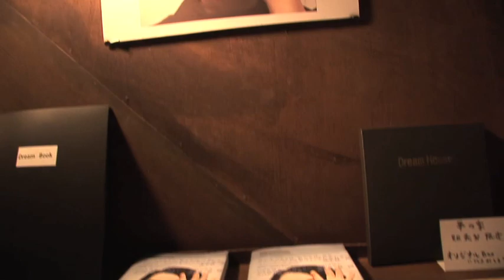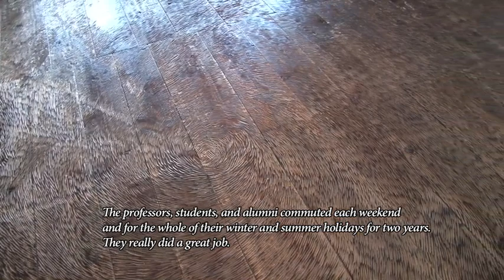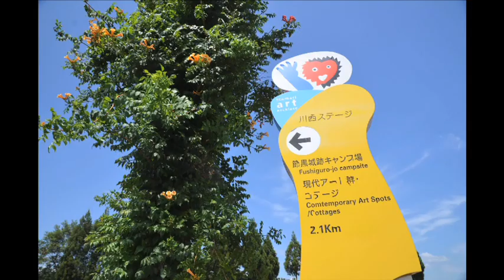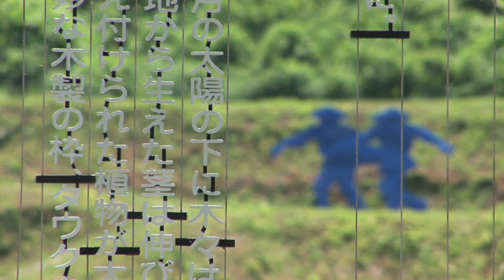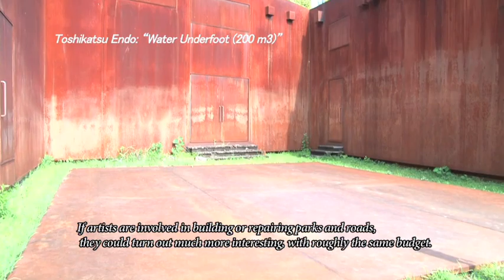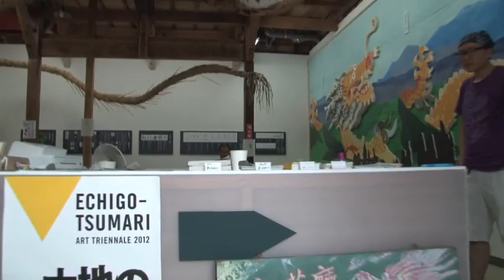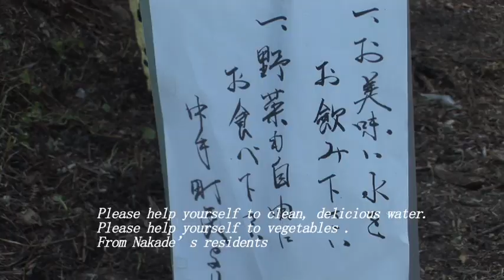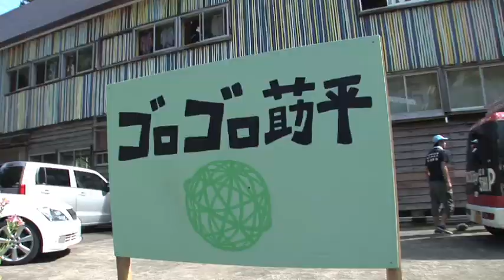Fram Kitagawa Presents: Echigo-Tsumari Art Triennale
Echigo-Tsumari Art Triennale has been a pioneer in the use of art for regional revitalization and a new model of art festival.
Presenting its major works, Fram Kitagawa, the general director, talks about what the Triennale is and what it has brought about.